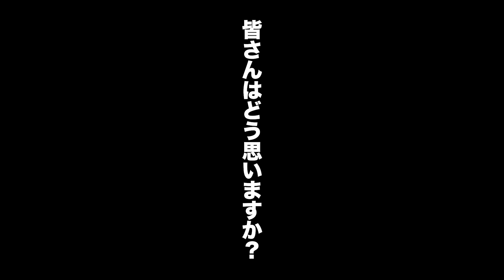【新作PLAZA購入品】プチプラ♡基本クリスマスデートのフルメイク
元美容部員の和田さん。です！
本日もお忙しい中ご来店いただきまして誠にありがとうございます。

ついに明日はクリスマス・・・♡
動画配信が前日になってしまって、申し訳ありません！

明日は
和田さん。チャンネルをご覧の皆様もデートの予定は
入ってますか？？

ということで今夜はそんな皆様を応援したく、
PLAZAで購入したプチプラのクリスマスメイクにぴったりな
新作コスメを使ってフルメイクします♡

スッピンからモテメイク に変身するので是非最後まで
楽しんでご覧くださいませ！

それではまた今週の動画でお会いしましょう。

またのご来店を心よりお待ちいたしております。

元美容部員　和田さん。
和田さん。チャンネルの動画一覧はこちら